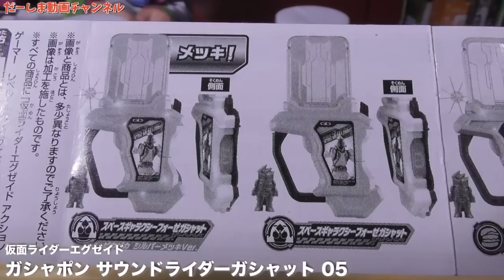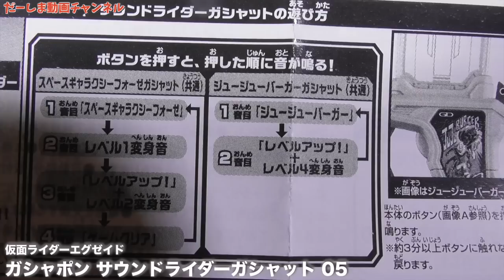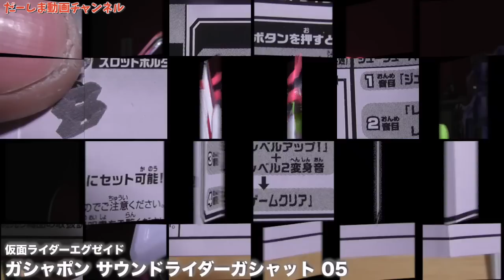5回やったけどメッキ出たかな？ガシャポン サウンドライダーガシャット 05 フォーゼ・ジュージューバーガー 仮面ライダーエグゼイド